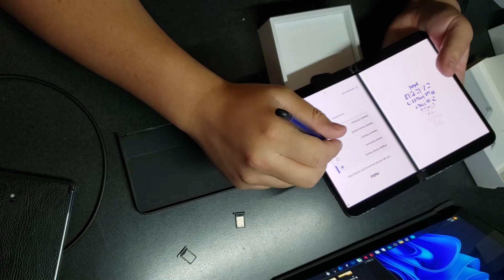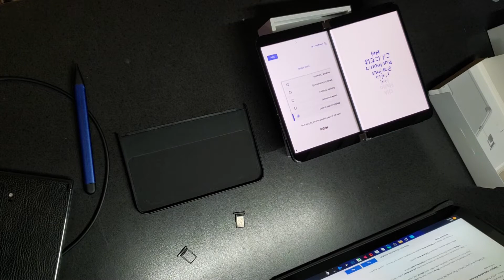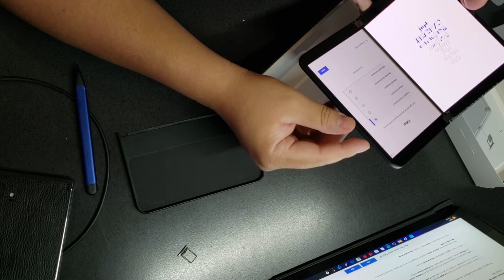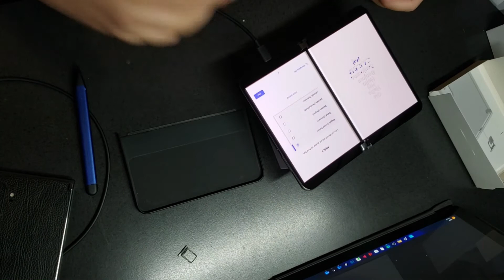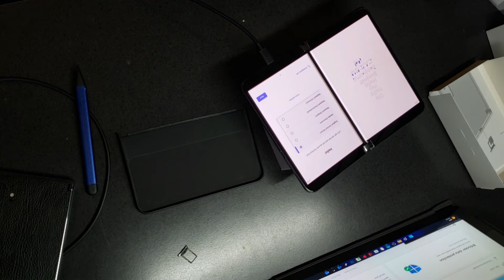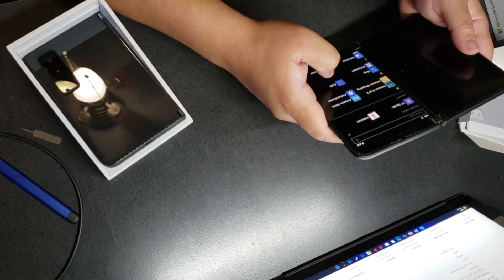Replacement Surface Duo 2 is broken :'(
On my own Duo2, the left screen won't turn own, so I order a replacement. It finally arrived, but it is stuck on a reboot cycle 😭😭😭